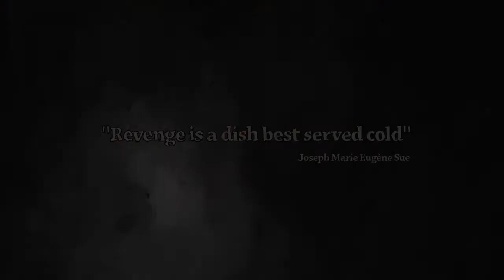Dusty Revenge 2013 - SKIDROW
Uploaded with LeafLeech.